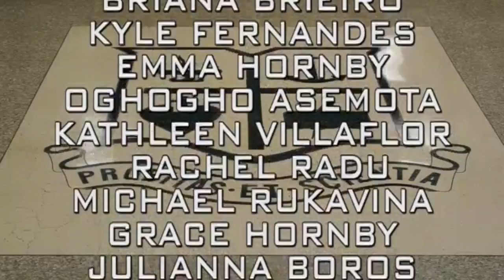CHSTV News - Mon. Oct. 03, 2016